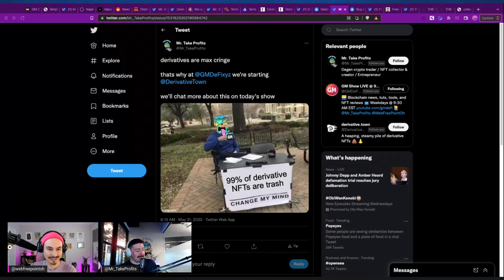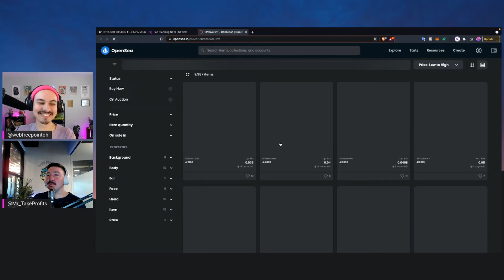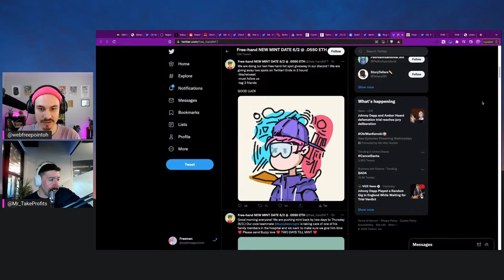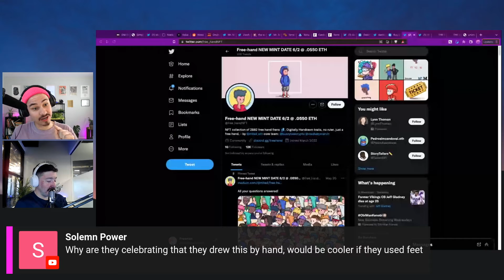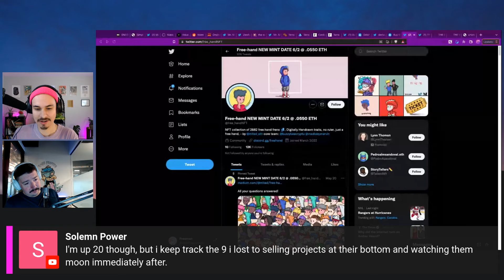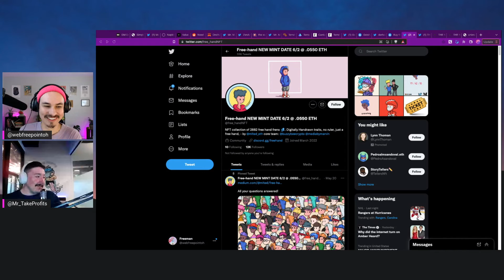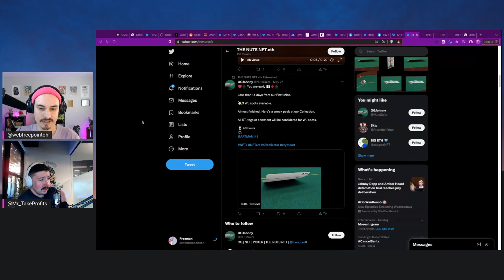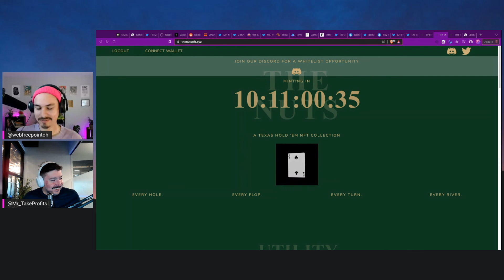Welcome to Derivative Town! We've reached peak derivative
Welcome to Derivative Town! Our protest of derivative

*NOTHING SAID IN THIS VIDEO IS FINANCIAL, LEGAL, OR TAX ADVICE! JUST OPINION! WE ARE NOT EXPERTS! IN FACT, WE ARE IDIOTS WITH NO DEGREES WHATSOEVER. DO YOUR OWN RESEARCH AND MAKE YOUR OWN DECISIONS! THIS IS ENTERTAINMENT! DUH.

Investing and trading in cryptocurrencies is VERY risky!